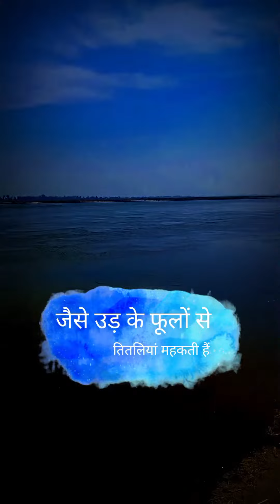Ganga View with Beautiful Poetry।।@Fmtalks